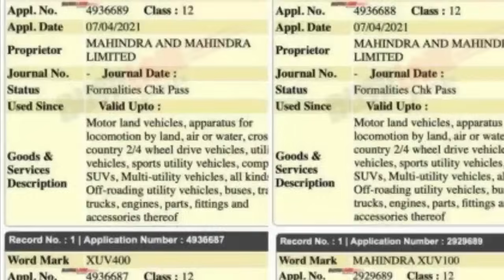மஹிந்தராவின் வித்யாசமான கார் 💥Mahindra XUV900 Coupe SUV to rival Tata Curvv Citroen c3x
ByChhavi KaushikDate- May 16, 2021    COMMENTS
Mahindra & Mahindra has a handful of new models for the Indian market. Recently, the home-grown carmaker trademarked multiple nameplates for its upcoming products including XUV100, XUV700 and XUV900. While the Mahindra XUV700 will be a three-row SUV to challenge the upcoming Hyundai Alcazar, the XUV100 and XUV900 nameplates are reported to be used for Mahindra’s new mini SUV and SUV Coupe respectively. Here’re 5 important facts we know so far about the upcoming Mahindra XUV900 SUV Coupe